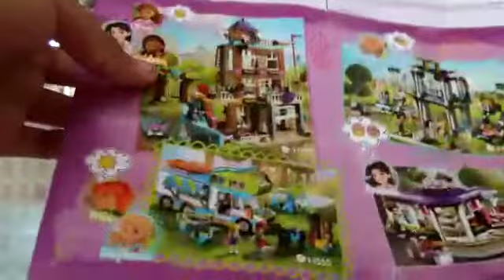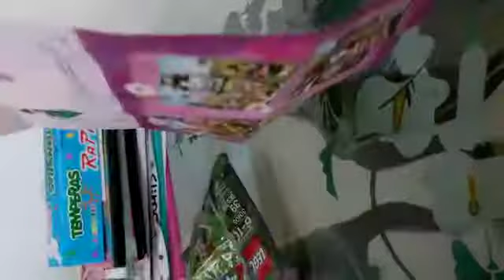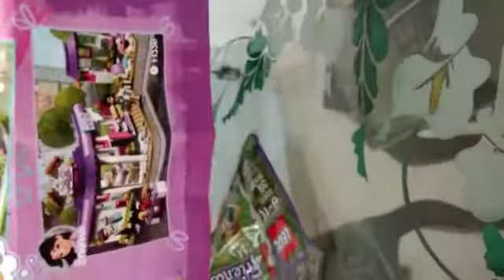LEGO para construir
De ja tu comentario